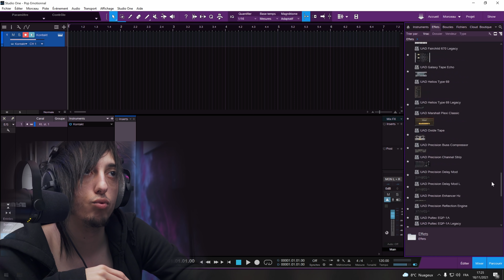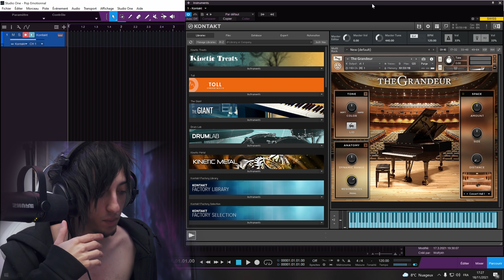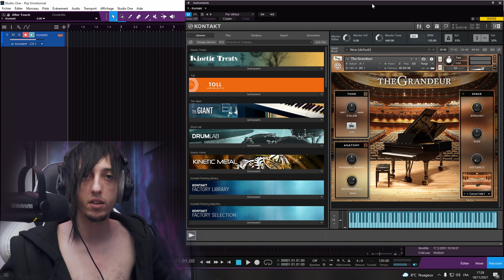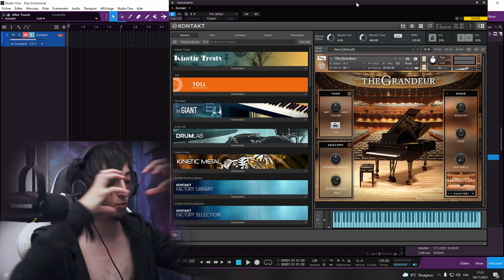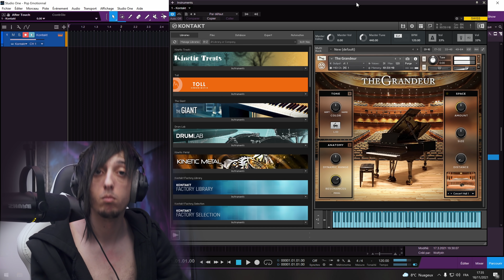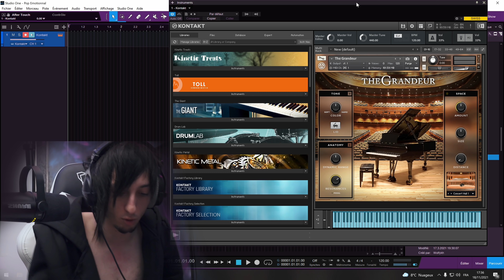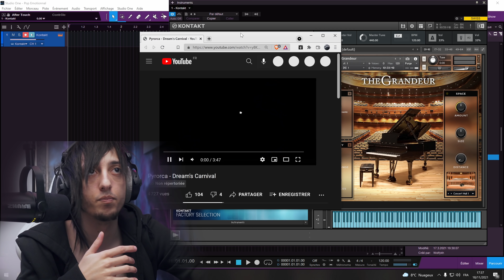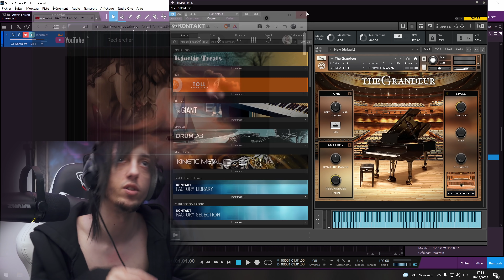Comment Composer un morceau de Piano en partant de Rien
Cette vidéo est un extrait gratuit des Cours de Compositions.
Il s'agit du cours sur les façons de composer un morceau de piano en partant de rien, du développement de l'idée jusqu'au morceau final.

Vous pouvez obtenir la version complète de cette vidéo ainsi que de tout les cours de Compositions ici !